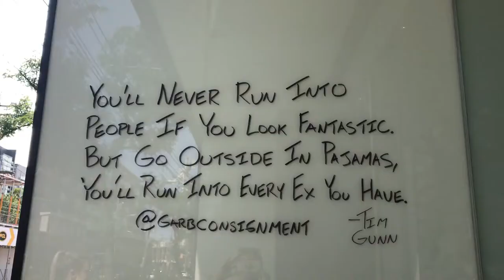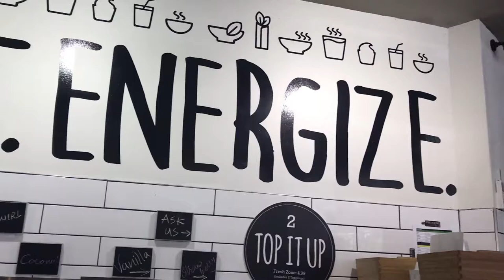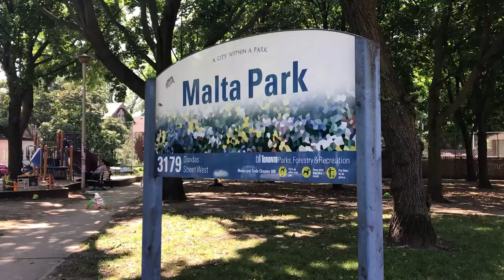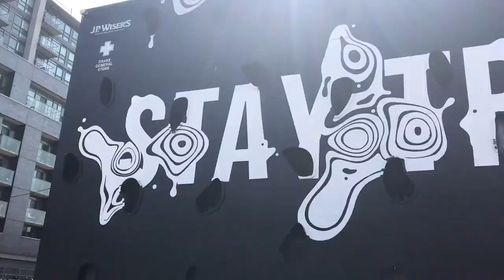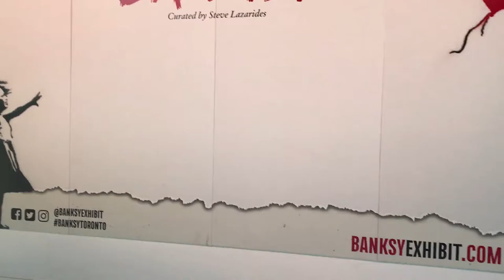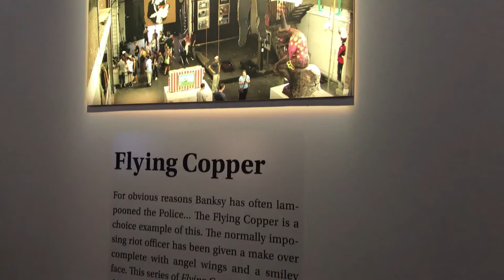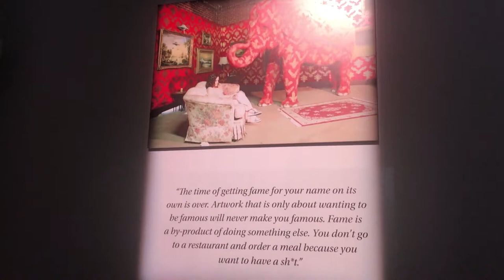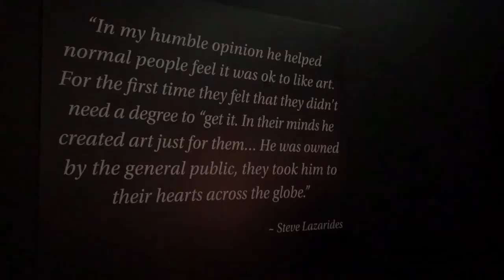Why You Need To See Inside The Art Of Banksy Exhibit in Toronto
See Inside "The Art of Banksy" Exhibit in Toronto, created by Steve Lazarides. Jen and I took a day trip over the Peace Bridge to visit Toronto to see this exhibit, and we were completely floored!

The gallery is laid out incredibly and the art included in the exhibition is a fantastic depiction of some of Banksy's best graffiti art. I learned so much about Banksy in the exhibit but the best part was seeing just how floored and happy Jen was walking through the gallery.

We also had a fun time exploring Dundas Street West and Queen Street West, eating lunch at Freshii (our new favorite Toronto eatery - The Dundas Street West location specifically,) and stopping at Bunner's for some gluten-free treats!

If you're new to the channel & haven't yet seen the latest, I'm a social media geek with a passion for using video to create real connections. I love yoga, vlogging, travel, photography, gluten-free pastries & trying new things.

CAMERA GEAR:
Camera 1: Canon EOS Rebel T5i